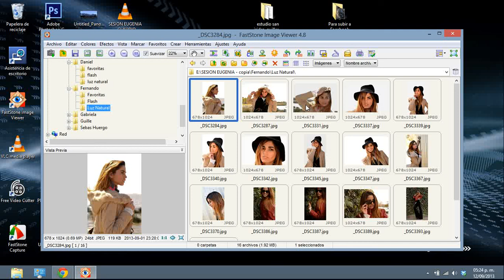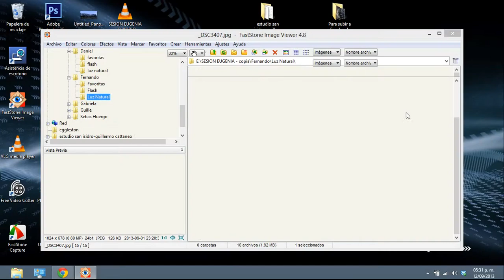SESION 3 EUGENIA FERNANDO